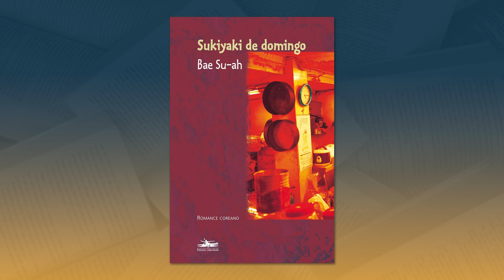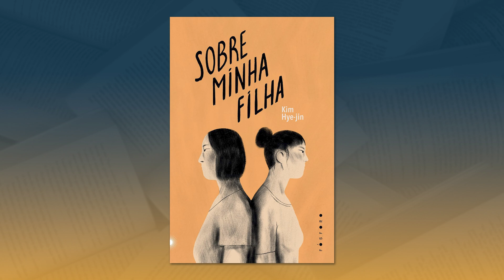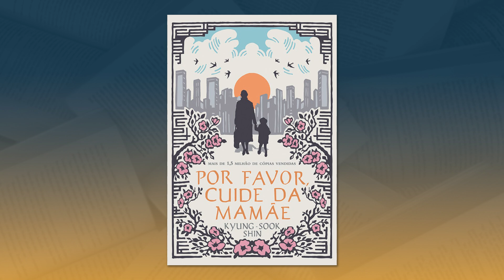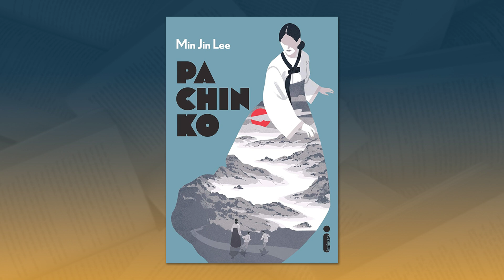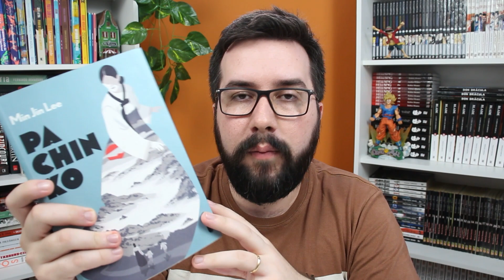5 LIVROS EXCELENTES DA LITERATURA SUL-COREANA #1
🔸 Compre na Amazon e ajude o canal

🔷 Compre através dos links e ajude o canal:

• Contos da tartaruga dourada
• Sukiyaki de domingo
• Sobre minha filha
• Por favor, cuide da mamãe

🔷 Divisão do vídeo:

00:00 Introdução
02:13 Contos da tartaruga dourada
03:43 Sukiyaki de Domingo
04:53 Sobre minha filha
06:55 Por favor, cuide da mamãe
08:13 Pachinko
10:09 Conclusão